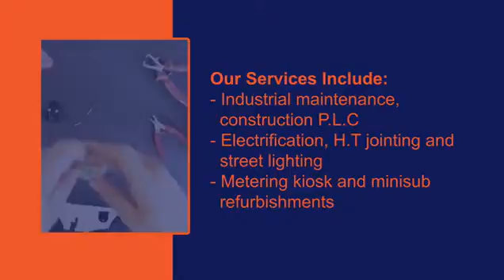Mshumpela Electrical CC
Mshumpela Electrical has an enviable reputation as formidable specialists dedicated to an ethical and sustainable future and excellent customer service.